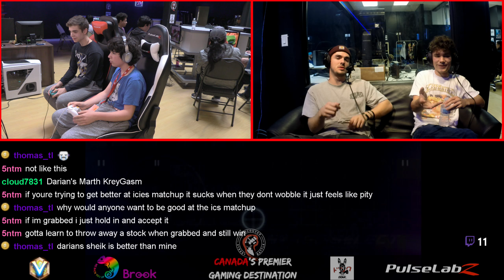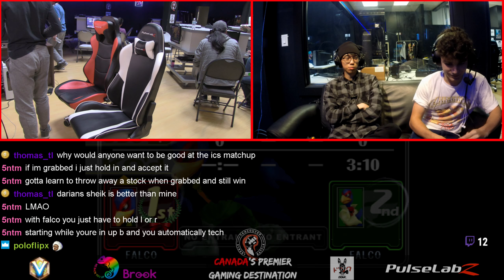Melee Singles #40 WF Espi vs Elliot & LF Elliot VS Espi